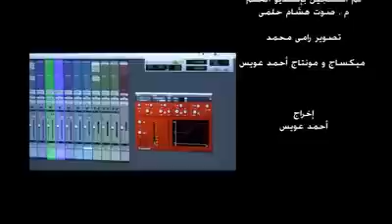اللهم استرنا فوق الارض وتحت الارض ويوم العرض يا أرحم الراحمين